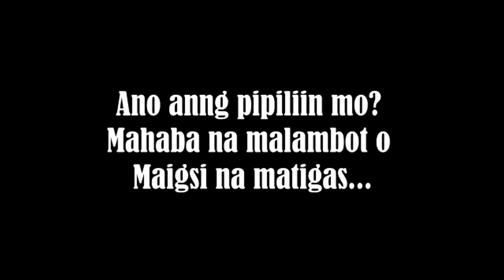Tawa muna tayo, Dami ko tawa d2.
Tawa muna..